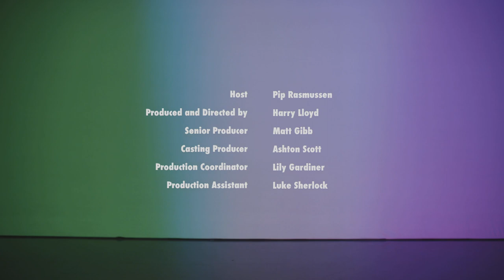What It's Like For Kids Who Go To Boarding School (Full Episode)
In this episode we hear what it's like for young Aussies who go to boarding school.

WHAT IT'S LIKE:
‘What It’s Like’ is a show for young people in our community whose voices, stories and perspectives aren’t often seen or heard. It’s a chance for them to share their experiences in their own words – both good and challenging

Online - abc.net.au/abcme/